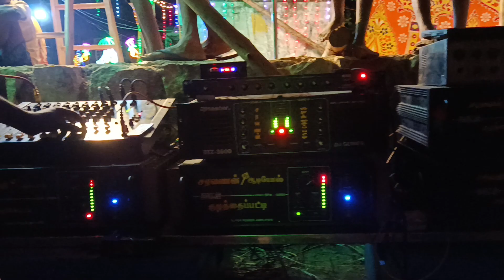🎤... சங்ககவுண்டம்பட்டி திருவிழா Saravanan power audios kulanthaipatty...🎤